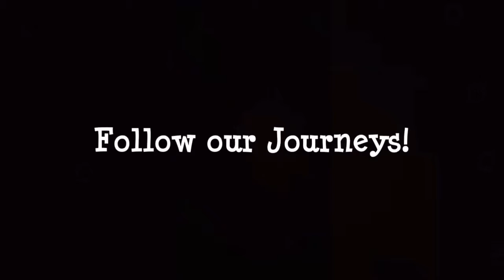Vlog 7: 1st SHOT DAY!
My Very First Shot of T!!!

After a very simple training @The Mazzoni Center, I have officially taken my first dose of T!!

Believe me I was nervous as hell especially when the needle was going through my skin...

My hand were shaking so badly, but I reminded myself why I'm doing this... It's way deeper than just looks...It's about being at Peace and Feeling Whole!! A natural feeling to have. Right?!

"Being Trans isn't a Choice...but hating me because I'm Trans is."

Continue following our Journeys Together!